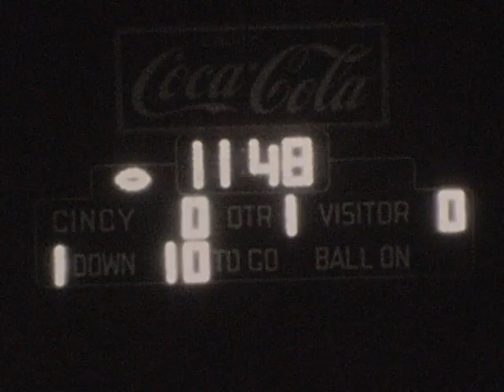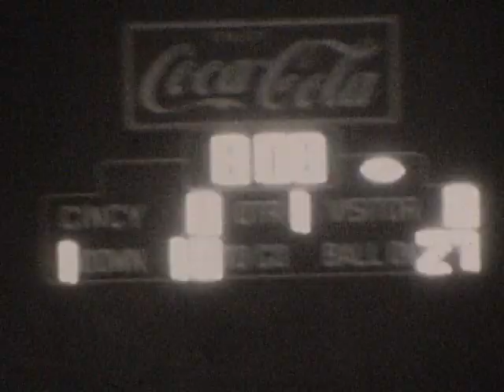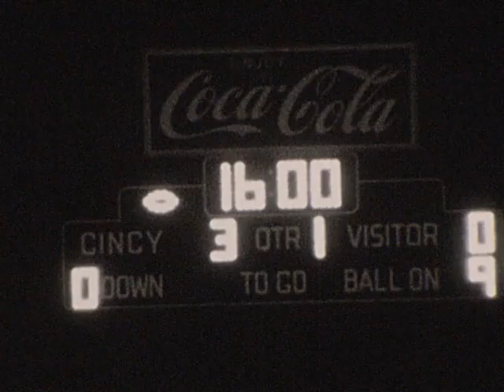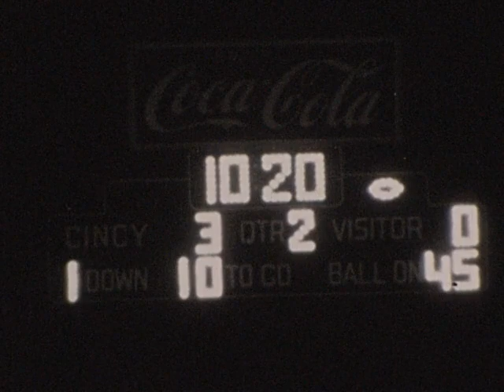Arkansas State at Cincinnati - 1975 (1 of 3)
10/18/75
ASU 14
Cincinnati 9